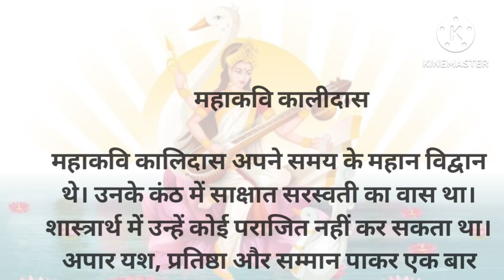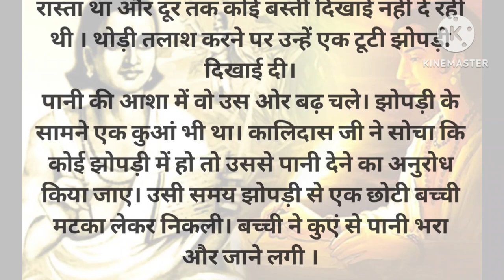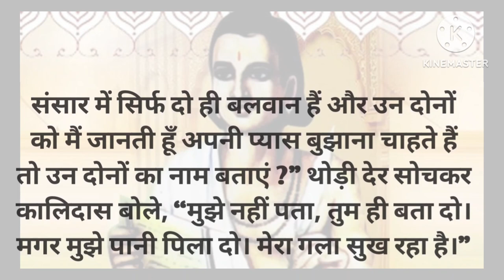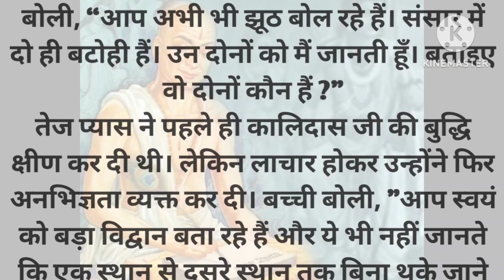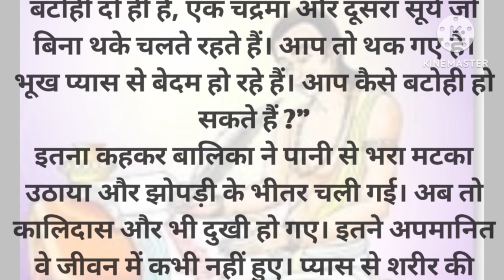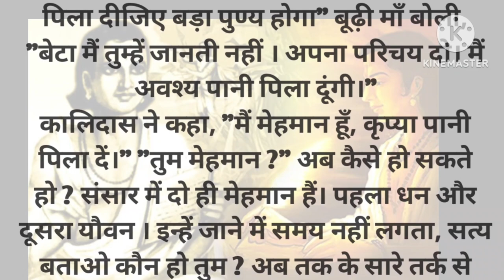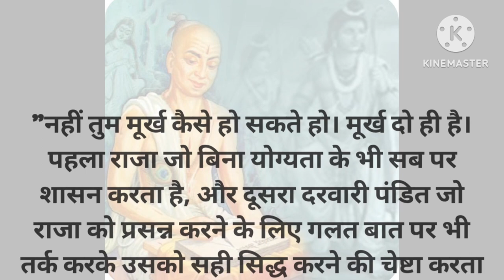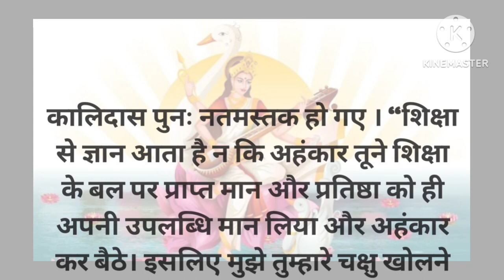Mahakavi Kalidas and Mata Saraswati | Kaise Hua कालिदास ka घमंड चूर चूर | @varenyamfamily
gyan, gyan manthan, Story of Mahakavi Kalidas and Vidyutma, Story of Kalidasa in Hindi, Story of Kalidasa, The story of Kalidas, What is the marriage story of Kalidas, Kalidas Biography In Hindi, Who is the wife of Kalidasa, Who was Kalidas, kalidas ki kahani, Hindi Moral Story, Hindi Story
शिक्षाप्रद कहानी, कालिदास और माता सरस्वती, कैसे हुआ कालिदास का घमंड चूर चूर, जुड़े रहे दिव्य दृष्टि एक अद्भुत सोच के साथ, motivational story, divya, Divya Drishti, jyoti